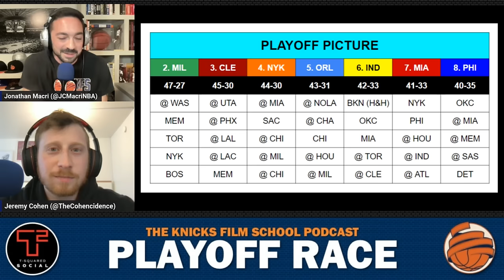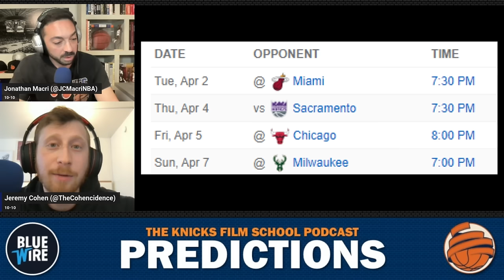KFS POD | Woeful Weekend of Wemby, Whistles & Worry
In this weekly recap edition of the KFS pod, Jon & Jeremy reflect on the roller coaster week of Knicks basketball that featured historic performances from Jalen Brunson & Donte DiVincenzo, blow out wins over Detroit & Toronto and then heartbreaking losses to San Antonio & Oklahoma City. They discuss the injury situation & the DEFCON level OG Anunoby & Julius Randle's status has elevated the fanbase to, before going through the current East standings and all of their weekly recap segments.